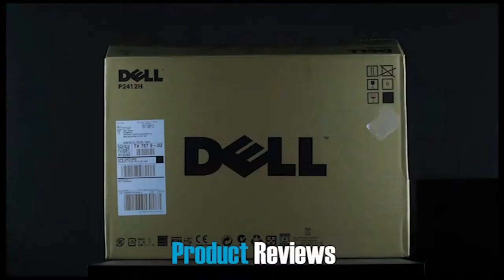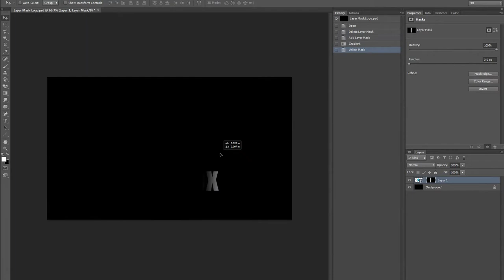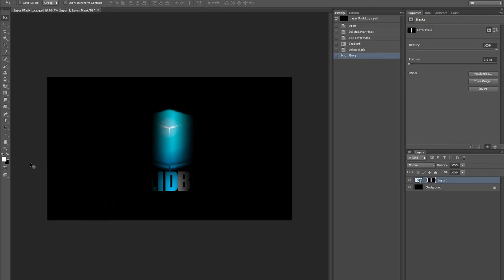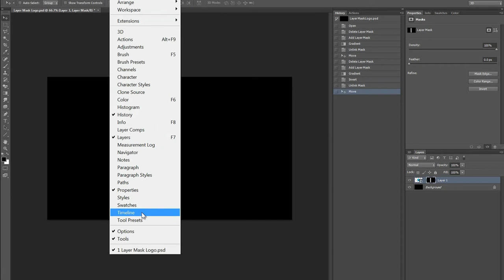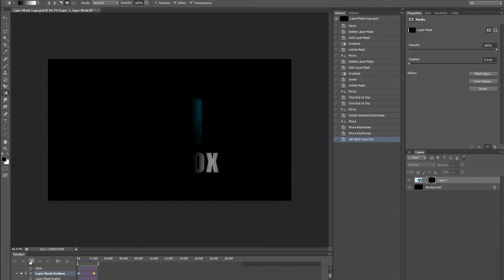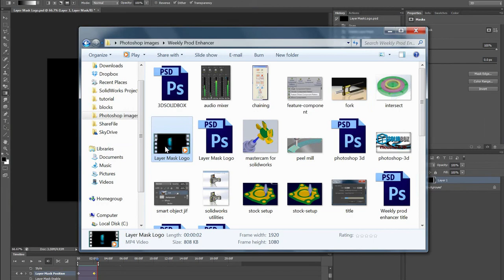Weekly Productivity Enhancer: Moving Layer Masks in Photoshop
Creating an eye catching logo to tag onto the end of an introduction, or even to end your video is always a classy move. You might want to do this in Premiere Pro, but Adobe likes to give you as many options as possible within all programs of the Creative Suite. This video walks you through the steps of making that logo in Photoshop by using a moving layer mask.